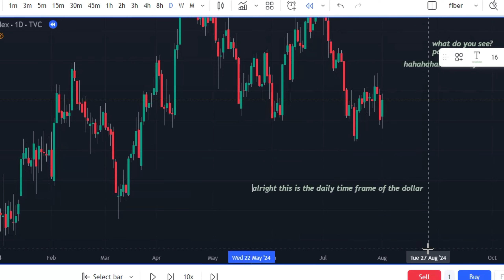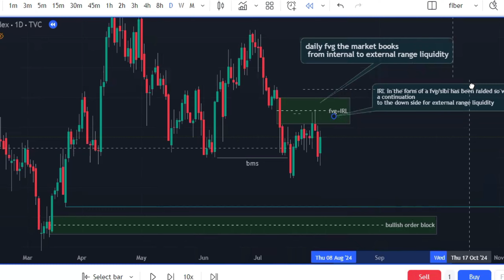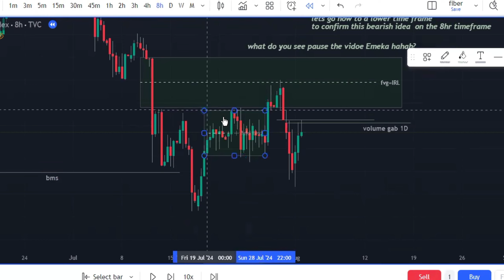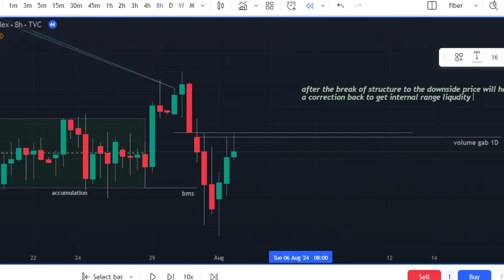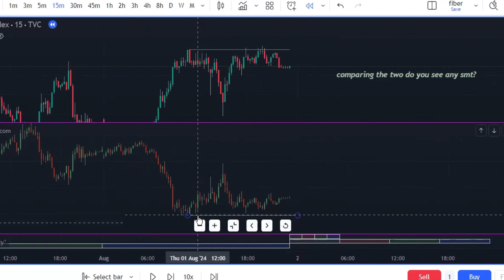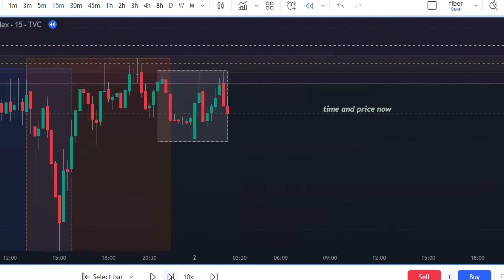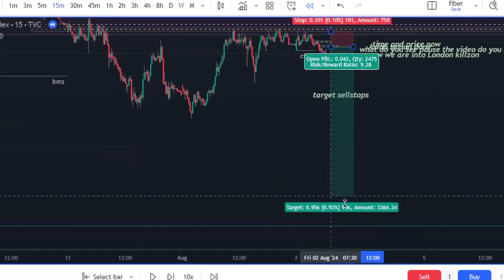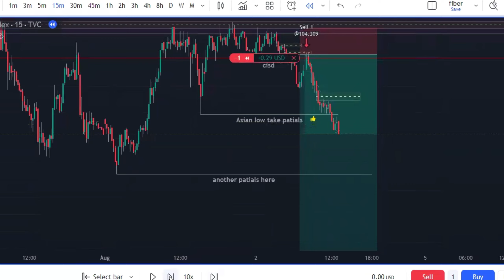The best Time Frame you need for confirmation that No one is talking about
in this video I will show you how to quickly do a top down analysis using the 8 hours timeframe for extra confirmation to get A+ setups  please watch to the end and please subscribe to promote the channel leave a like and comment
God bless you